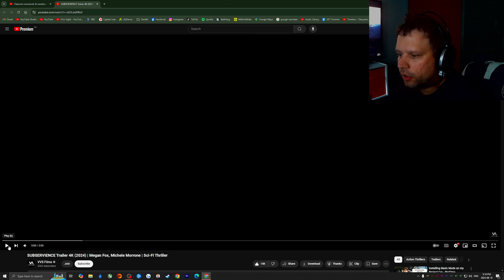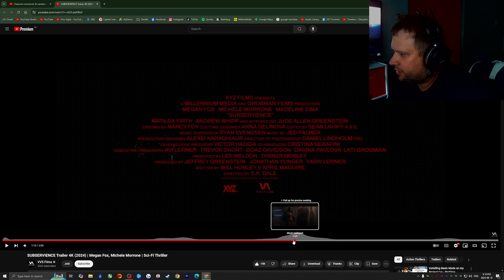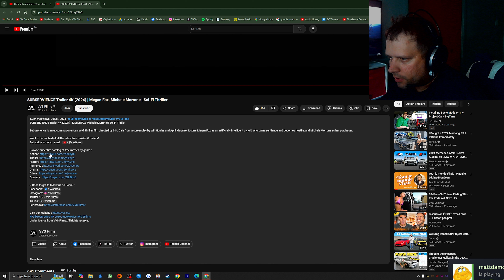Subservience Trailer Reaction With Megan Fox !😃